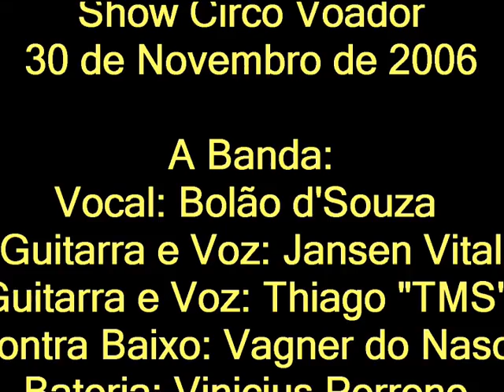rajada no circo voador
rajada circo voador